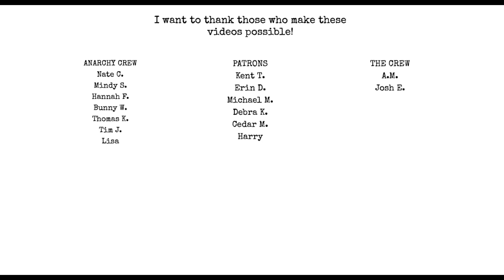Top 10 MUST READ Classics!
Chat with me on Voxer:
paperbackjunky